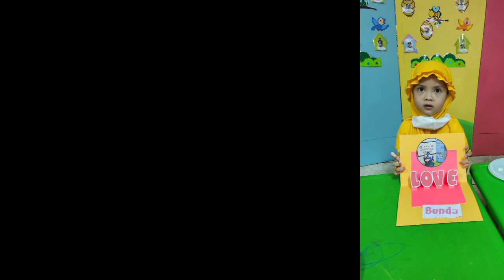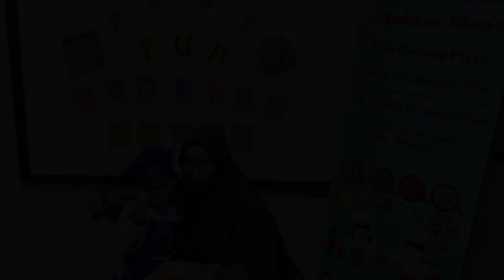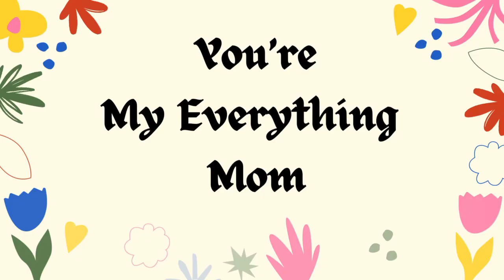Spesial Momen “Mother’s Day” from “Makkah” TK Bunayya Islamic Pre School